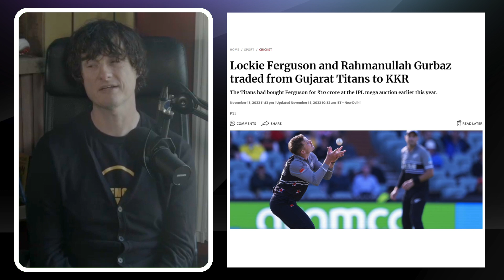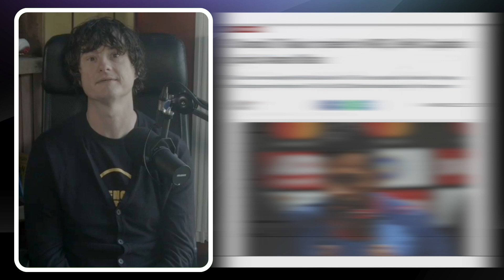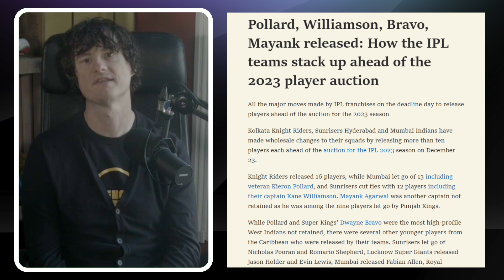A look at the IPL ‘Trades’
Jarrod takes a look at the IPL trades.